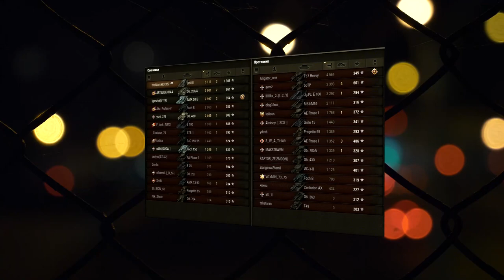ГАЙД ПОСЛЕ ТРЕХ ОТМЕТОК Emil II - ЭМИЛЬ ИДЕАЛЕН ДЛЯ РАНДОМА 2020